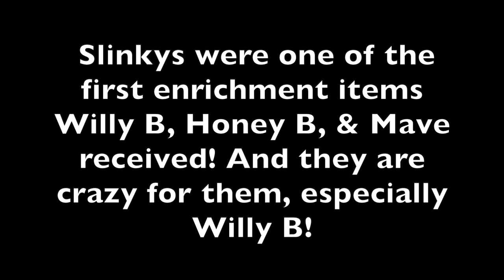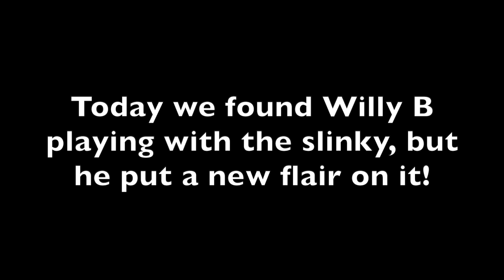Willy B and the Slinky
Sanctuary chimpanzee Willy B has grown very fond of slinkys. He has found new ways to play with them everyday! To learn more about Willy B and the rest of the chimpanzees follow us at ChimpsNW.org